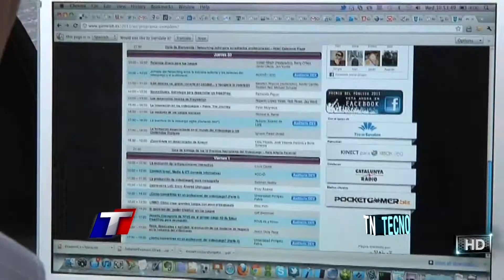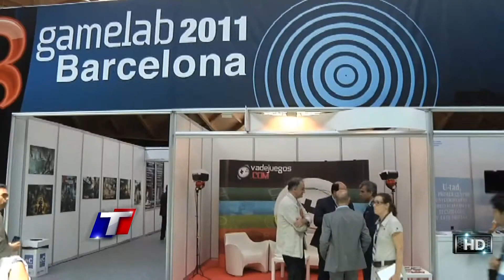TN Tecno 119-2 Gamelab de Barcelona - Especial videojuegos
Estuvimos en Barcelona en la Gamelab, una exposición de nivel mundial que reunió a lo más destacado de la industria de los videojuegos europeos.